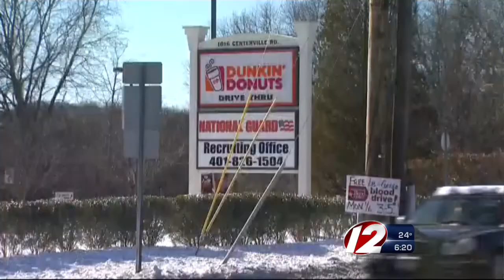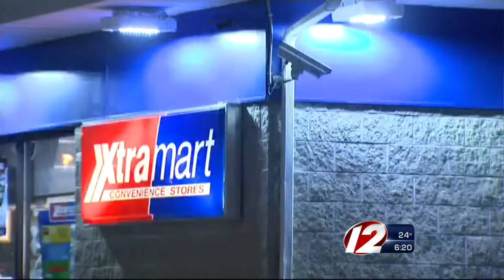gas station coventry 6:00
12 Eyewitness News at 6